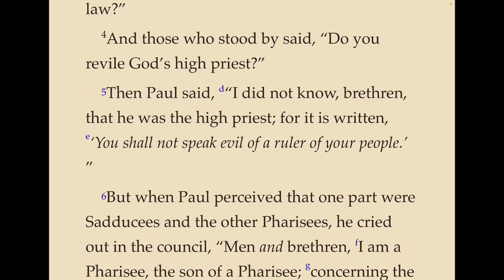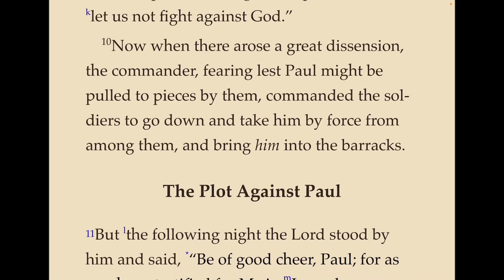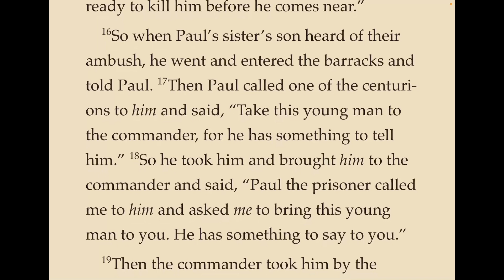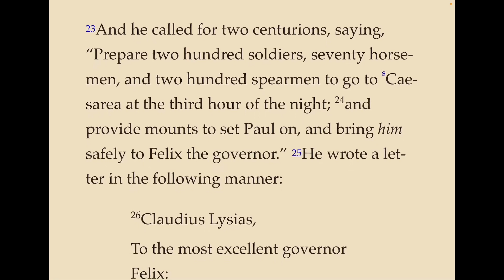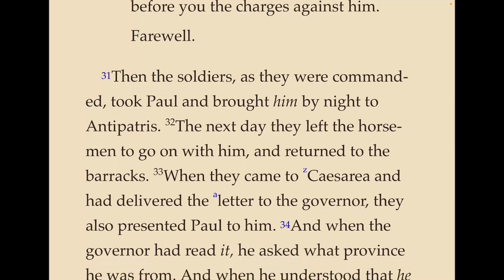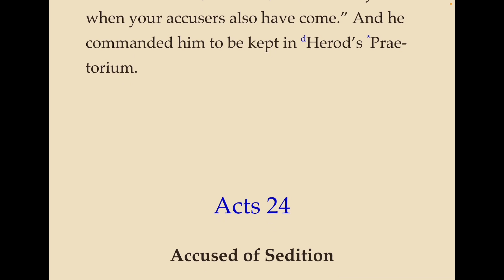Acts, ch 23 - Paul testifies before the Sanhedrin, the plot to kill hm and he's sent to the Governor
A reading of the New Testament book of the Acts of the Apostles, chapter 23 from the Nelson New King James Study Bible.  Paul is brought before the Sanhedrin, the Jews plot to kill him, and he is sent to the Governor for his protection and to stand trial.